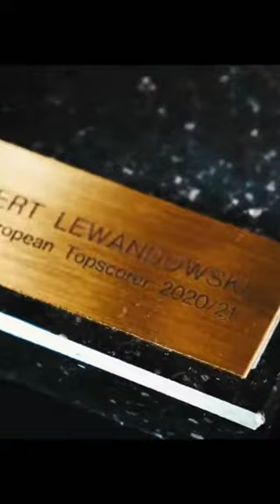Robert Lewandowski ● Welcome To Barcelona 2022 ● Goals & Skills 2022